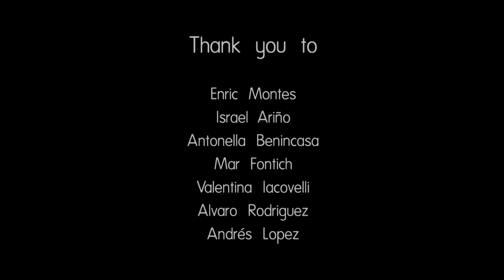I WILL BE A RAIN OF SUGAR by Melanie Türkyilmaz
I am very pleased to present my latest project, which arises from a cold period of life, immersed in interior labyrinths and closed doors.
It is a sensorial trip where the images are a reflection of dense and melancholy feelings, ...hard to cure.